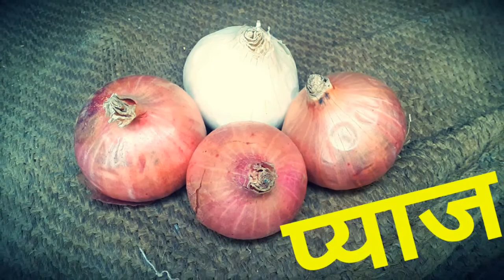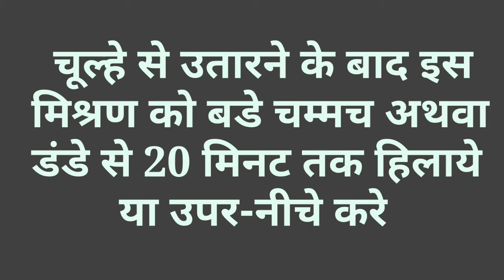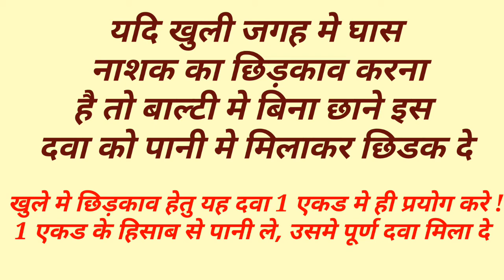घास नाशक, जैविक खरपतवार नाशक खुद ही बनाए | jaivik kharpatwar nashak